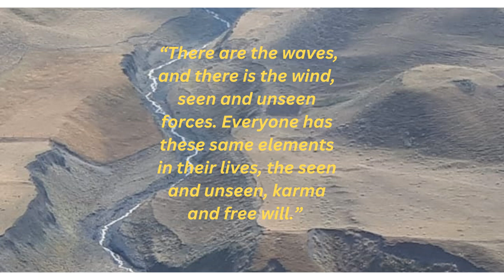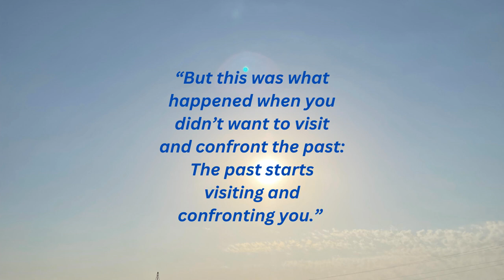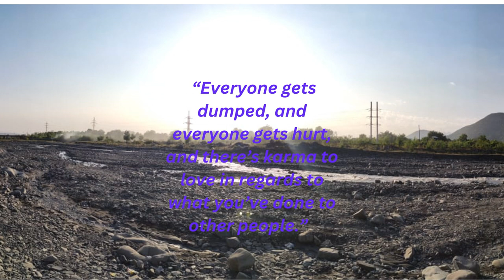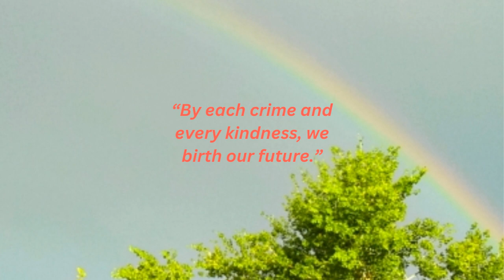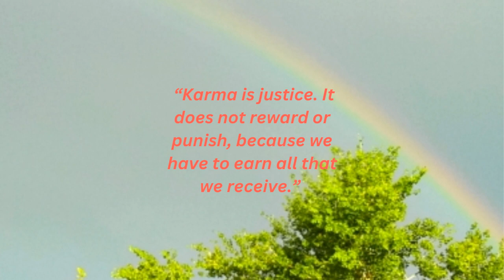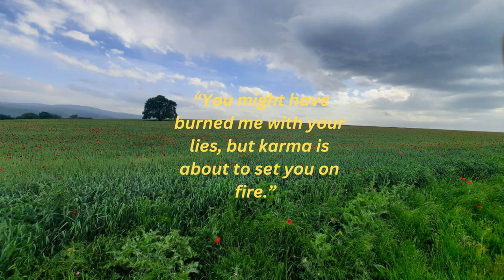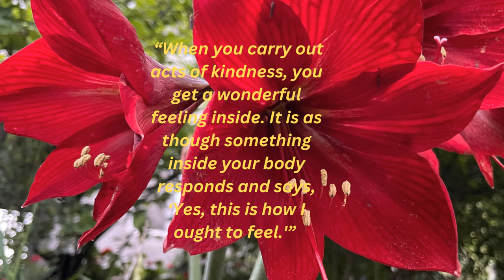Karma daily wisdom. 20 laws of karma quotes .What iz karma?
In this video you will hear sayings about karma from sages. Karma quotes about life and love will inspire you. Karma quotes will motivate you. Karma quotes from Buddha, Kirishma will help you understand life more deeply. The best karma quotes will make you think deeper. karma quotes will make you realize that every action you take in this life comes back to you in the same way.
In these videos, you will listen to famous quotes and aphorisms. You will hear wise people's quotes about life, love, and happiness. And you will also hear famous quotes about getting out of depression. Motivational quotes will change your life. Quotes and aphorisms about friendship and relationships will motivate you to create success in your work. Wealth and quotes about the secrets of success will bring great success to your life. Quotes about the secrets of happiness will bring you happiness.The thoughts of the sages about human character and psychology will guide you to manage yourself properly.
Make your life beautiful with« Enjoy the thoughts» channel